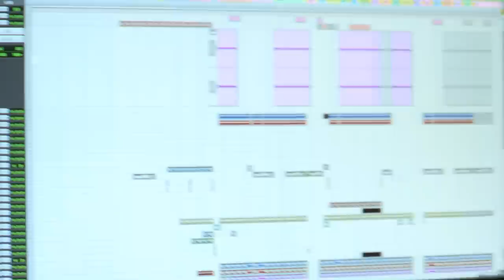System 7 Glade 2012 Interview feat. Steve Hillage & Miquette Giraudy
An exclusive chat with System 7 ahead of their Glade 2012 appearance.  They look back on the history of Glade, and how it appeared out of the mists of the dance tent at Glastonbury in 2000 when people wanted a place in the open air to listen to dance music.